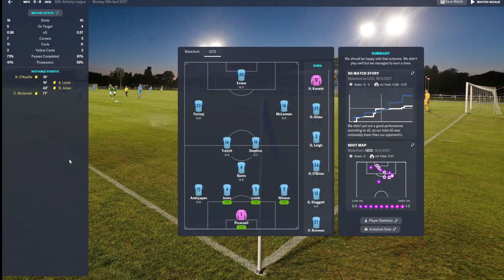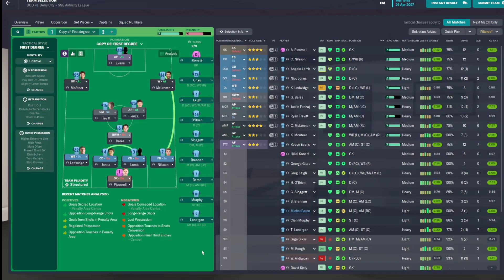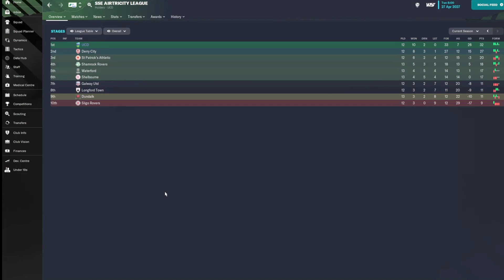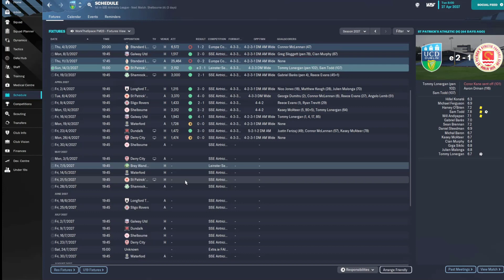University Challenge FM23 | Episode 74 - FIRST MEETING WITH TITLE RIVALS | Football Manager 23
We have started the season unbeaten but now we face Derry for first time. Can we strike the first blow in our title battle?
(thanks to @TractionFM on Twitter for thumbnail)